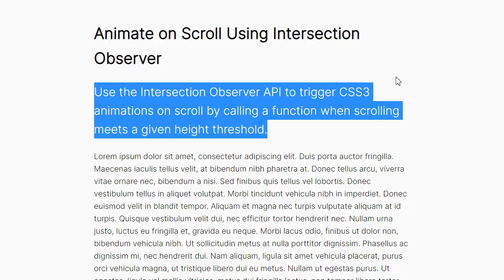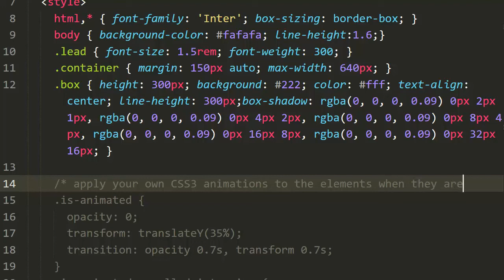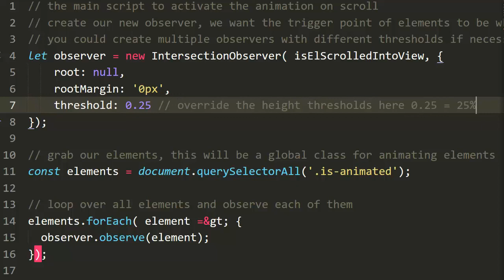Animate on Scroll Using Intersection Observer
A dead-simple way to use the Intersection Observer API to trigger CSS3 animations on scroll by calling a function when scrolling meets a given height threshold.